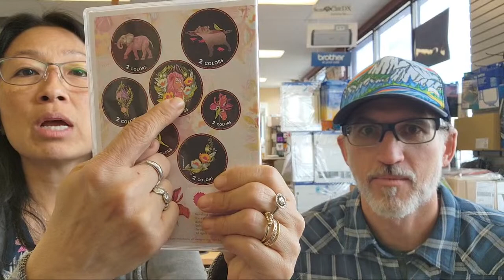A1 Reno Vacuum & Sewing Retailer is going live! 5/5/3